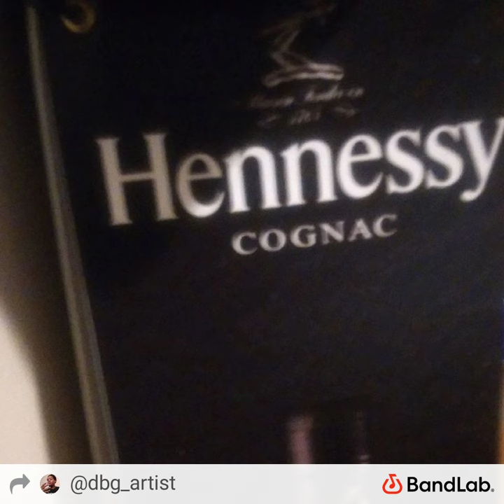fly money no evil